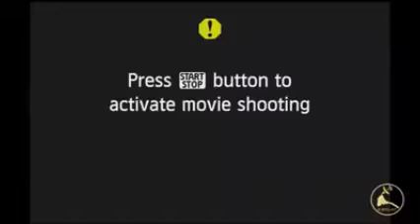ዋዕላ ባይቶ ይኣክል ሰሜን ኣሜሪካ ዳላስ ቴክሳስ December 14,2019